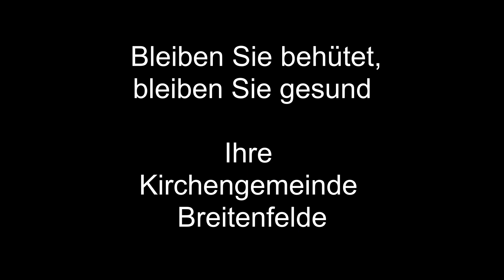Taizé Gottesdienst in Breitenfelde am 08.05.2020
Das Lied "Nada de turbe" heißt übersetzt:
Nichts beunruhige dich, nichts erschrecke dich,
dem, der Gott hat, fehlt nichts
Gott allein genügt .

Ex orationem meam:
Höre mein Gebet,
und lass dir mein Schreien kommen.
Du, o Gott, sollst ewiglich, für immer, für immer.